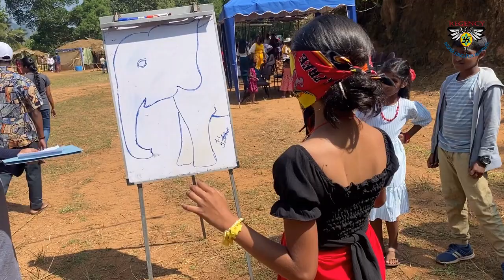රිජන්සි බක්මහ උළෙල 2024 🙏🙏REGENCYBOARDINGSCHOOL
ප්‍රථම වතාවට සංවිධානය කරන ලද රිජන්සි බක්මහ උළෙල 2024 ඉතා සාර්ථක අන්දමින් පැවැත්වුණු වගයි ..